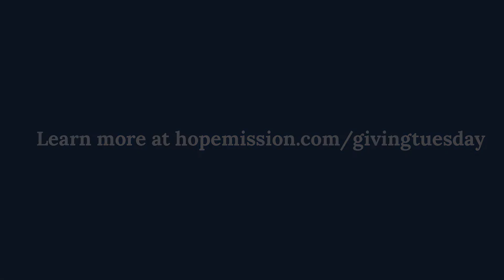This Giving Tuesday - Give Shelter, Transform Lives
Learn how you can make a difference this Giving Tuesday by visiting HopeMission.com/givingtuesday